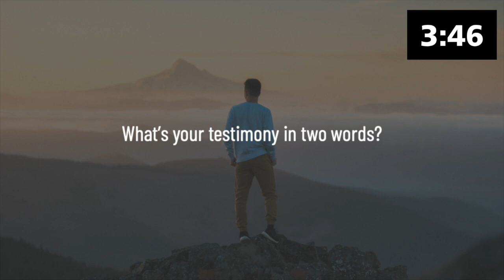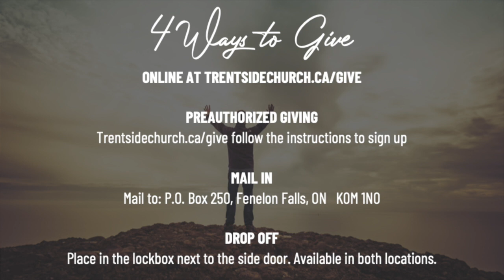Campfire Stories - Why Would Jesus Do This?